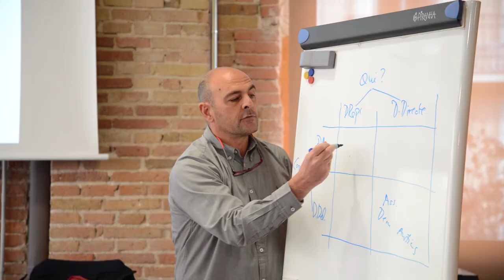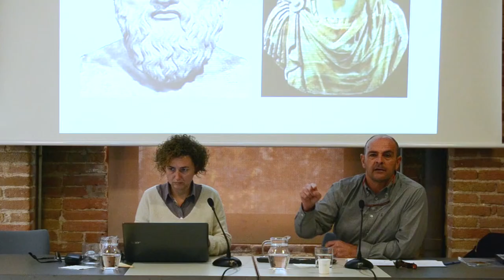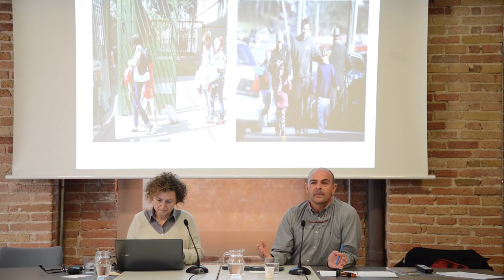La coherència entre el pensament polític i el servei públic - Dr. Joaquim Brugué (resum)